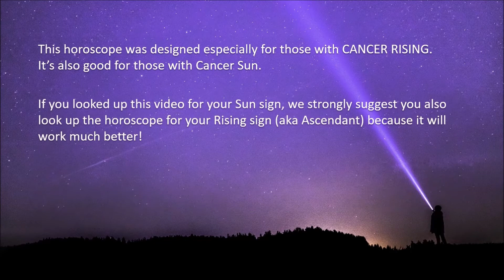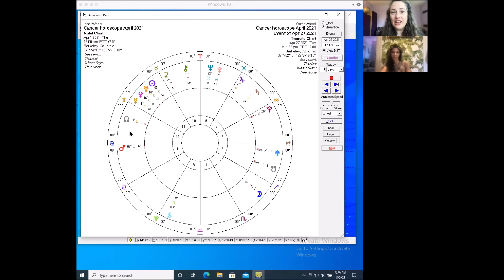Cancer Horoscope April 2021 | Launch Your Social Media Campaign | Pandora Astrology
Hi Cancer!
This year (all year!) Jupiter is bringing you a deepening of connection in your relationships. Find out why in your April horoscope. Other topics include the Aries New Moon which is lighting career sparks for you (gird your loins to ask for that promotion?) and the Scorpio Full Moon which could allow you to cultivate a little positive obsession in your creative projects. A gathering of planets in your House of Friends can amp up your social life and do great things for your social media marketing. Your April horoscope has these clues and more.

If Cancer is your Sun sign, be sure to go watch the video for your Rising sign, which will be more on point. Don’t know your Rising sign? Use this blogpost to cast your own chart for free on astro.com and discover your Rising sign, Moon sign and much more:

Keep it real, Cancer!